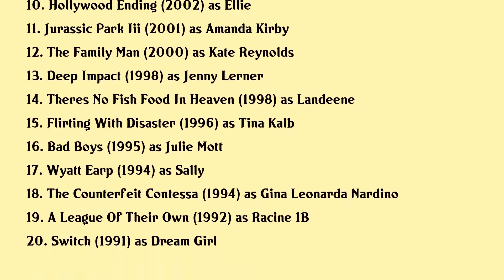Téa Leoni Movies list Téa Leoni| Filmography of Téa Leoni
Téa Leoni Full Movies List Filmography of Téa Leoni

Latest movies of Téa Leoni are:

1. Endangered
2. Tower Heist
3. The Smell Of Success
4. Ghost Town
5. You Kill Me
6. Fun With Dick And Jane
7. Spanglish
8. House Of D
9. People I Know
10. Hollywood Ending
11. Jurassic Park Iii
12. The Family Man
13. Deep Impact
14. Theres No Fish Food In Heaven
15. Flirting With Disaster
16. Bad Boys
17. Wyatt Earp
18. The Counterfeit Contessa
19. A League Of Their Own
20. Switch

Complete list of movies acted by Téa Leoni are in this video.

Please Comment down your favorite movie of Téa Leoni